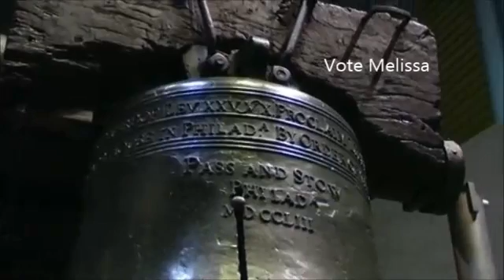soundbyte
am govt